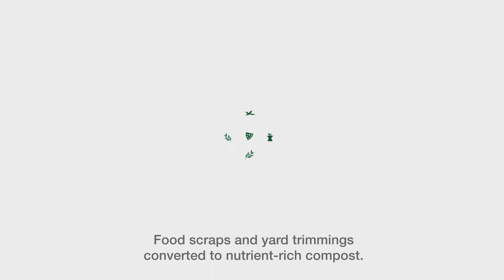How Organics Waste is Recycled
Athens Services has owned and operated the American Organics composting facility since 2009. Today, American Organics is renowned as one of Southern California’s highest-tech composting facilities with state-of-the-art methods for organics waste recycling. Take a virtual tour of the facility